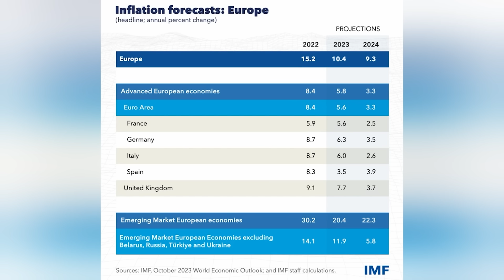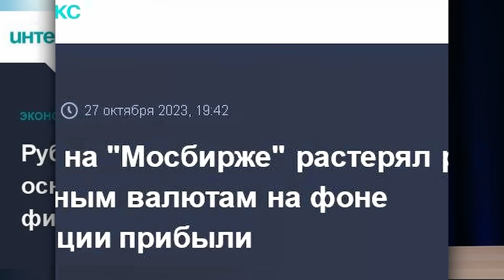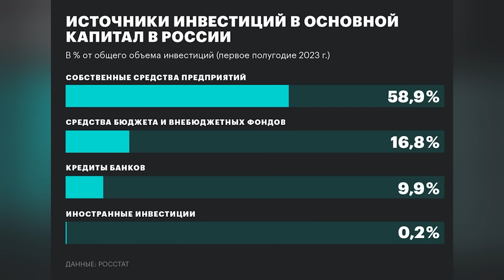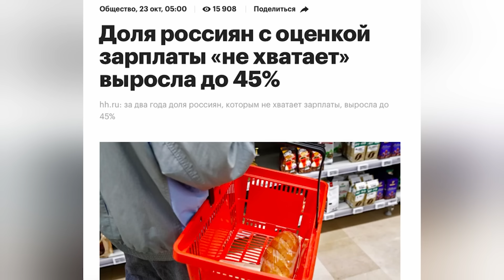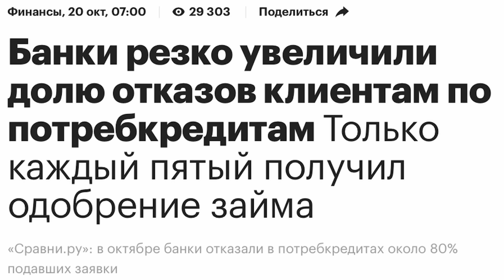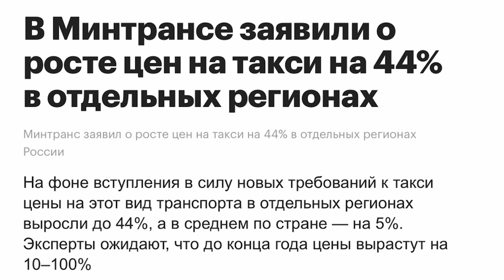Кремль признал крах экономики РФ. Дальше будет только хуже - Путин бессилен | Наки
RU - Кремль признал инфляцию. Цены уже не остановить, все попытки реанимировать рубль провалились. Какая судьба ждет российскую экономику, чего ожидать бизнесу, и что будет с народом - объяснил на своем канале журналист Майкл Наки с Владимиром Миловым.

UA - Кремль визнав інфляцію. Ціни вже не зупинити, всі спроби реанімувати рубль провалилися. Яка доля очікує російську економіку, на що чекати бізнесу, і що буде з народом - пояснив на своєму каналі журналіст Майкл Накі з Володимиром Міловим.